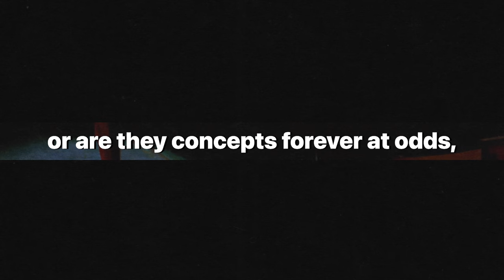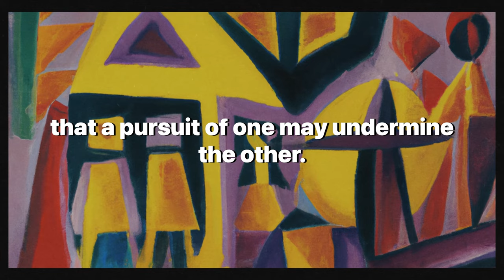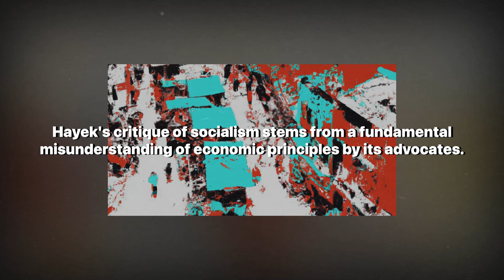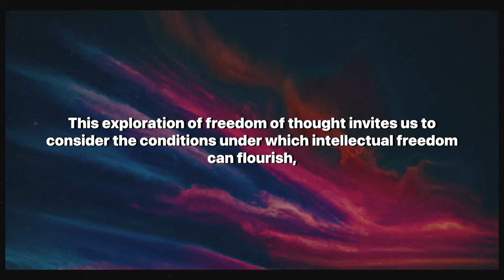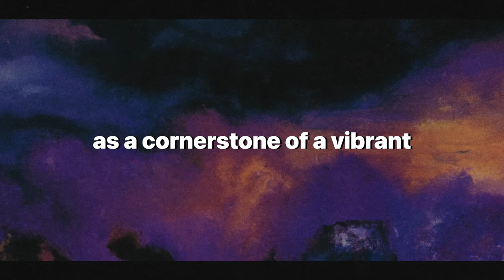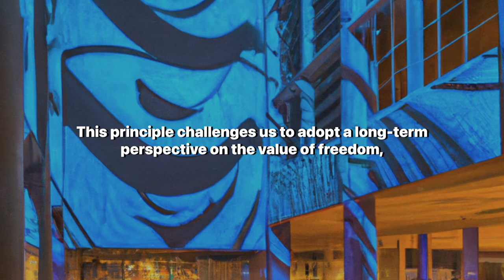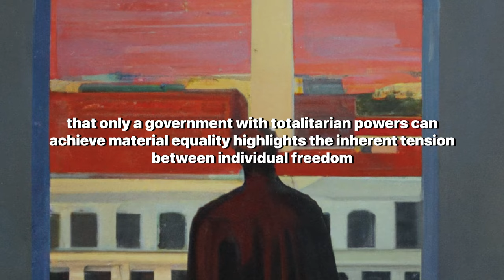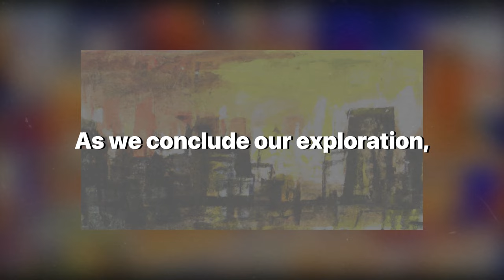Hayek's Wisdom on The Unresolvable War: Freedom vs. Equality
Dive into the heart of a philosophical battleground where the ideals of freedom and equality clash with relentless force. "Freedom vs. Equality: Hayek's Wisdom on The Unresolvable War" takes you on an enlightening journey through the eyes of Friedrich A. Hayek, exploring the intricate dance between two core principles that shape our societies. Hayek's penetrating insights unravel the complex relationship between treating individuals equally and the resulting inequalities, the dangers of ideological extremes, and the profound implications of central planning on personal freedoms. This video not only navigates through Hayek's profound critiques of socialism and collectivism but also celebrates the essence of liberty and the indomitable spirit of individual choice.

As we dissect Hayek's observations on economic theory, political philosophy, and the human condition, we uncover the inevitable tensions and the delicate balance that must be struck in the pursuit of a just society. From the pitfalls of monopolistic control to the virtues of decentralization and the value of competition, this narrative challenges us to reflect on the sustainability of our societal structures and the moral imperatives that guide us.

Join us in this intellectual adventure that promises not just to inform but to provoke thought, stirring the pot of conventional wisdom. Engage with us in the comments below as we ponder whether true balance between freedom and equality is a mirage or a reachable ideal. Can Hayek's wisdom illuminate a path forward, or are we destined to navigate this unresolvable war indefinitely? Your insights, questions, and reflections are invaluable as we delve into this complex debate.

Thank you for dedicating your time and mind to this exploration. For more thought-provoking content that challenges the status quo and dives deep into the essence of what it means to build a free, equitable society, don't forget to like, share, and subscribe.